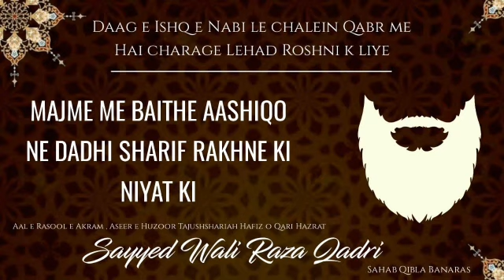Radd e Sulhakulliyat || New Latest Byaan || Hafiz O Qari Sayyed Muhammad Wali Raza Qadri Razvi